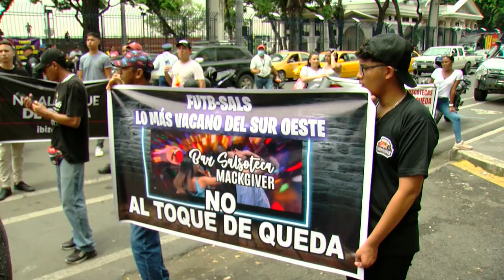Dueños de centros nocturnos piden sea DEROGADO el toque de queda.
La asociación de centros nocturnos del Guayas, pide al Gobierno eliminar el toque de queda que afecta a sus negocios. Están convocando a una marcha para ser escuchados.